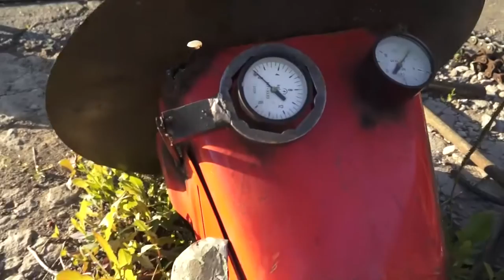Фестиваль металлической скульптуры Ferrum Fest